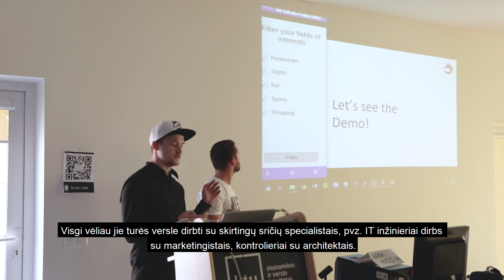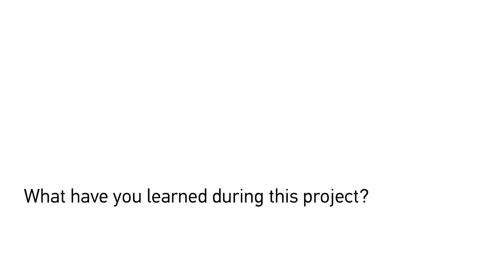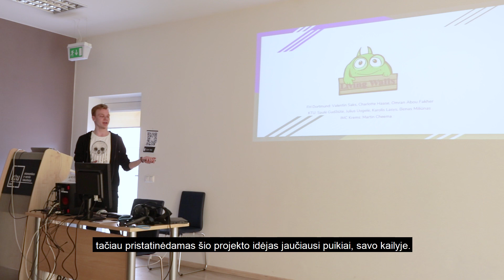Projektas „Virtual Reality Marketing“ 2019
Jau penktus metus vykstantis tarptautinis tarpdisciplininis studijų projektas ,,Virtual Reality Marketing“ 2019  metais vėl į Kauno technologijos universiteto (KTU) Ekonomikos ir verslo fakultetą subūrė beveik 50 studentų iš KTU,  Austrijos Kremso taikomųjų mokslų universiteto bei Vokietijos Dortmundo taikomųjų mokslų universiteto. Bendradarbiaudami su ,,Kaunas Europos kultūros sostinė 2022“ atstovais, projekto dalyviai kūrė virtualios realybės žaidimų ar papildytos realybės programėlių prototipus, skirtus Kauno pasakojimo projektui „Mitinis Kauno žvėris”.